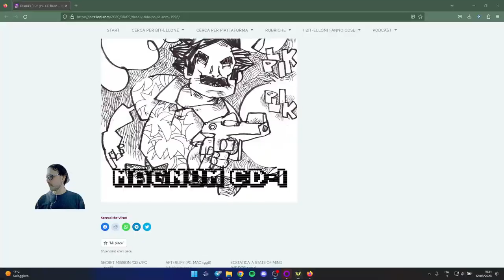Operazione Moonshot - Phoenix Point Longrun ITA - parte 75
TODOOOO 🚂🚃🚃🚃🚃🚃
Salvatori dell'Umanità, oggi si va verso la luna! 🚀

0:00 introduzione
0:30 sigla
0:57 geoscape - con Easter Egg
5:58 Nest - siamo circondati
16:30 - spieghino sui Mutog
21:34 - Haven Defense - scendi le mani, Anu!
30:42 - geoscape
33:00 - Operazione Moonshot - con tanti Goo-saluti
48:14 - geoscape e saluti finali

🎶Intro and outro music:
Composer:  Polkavant